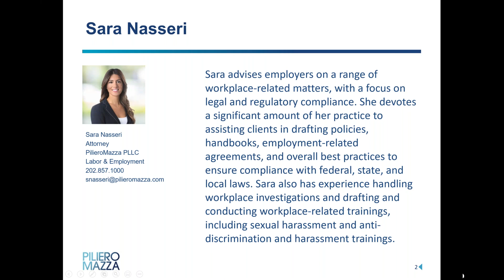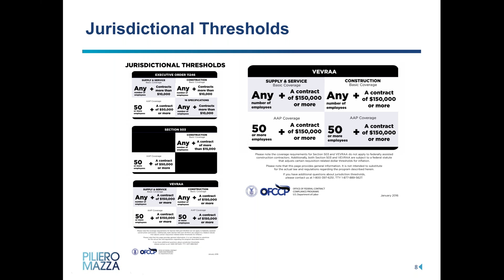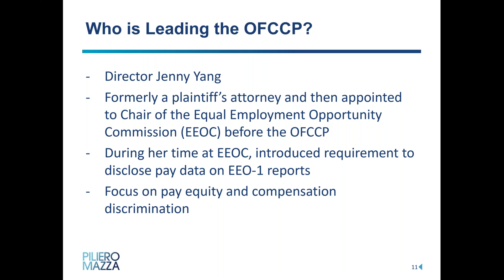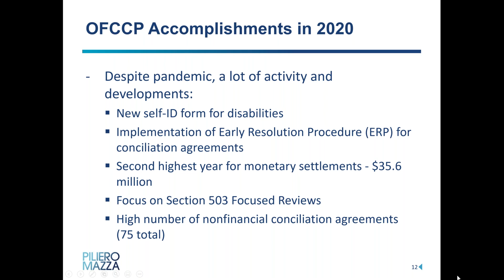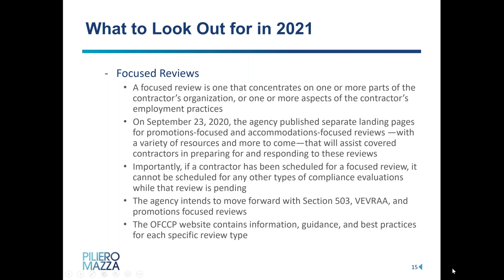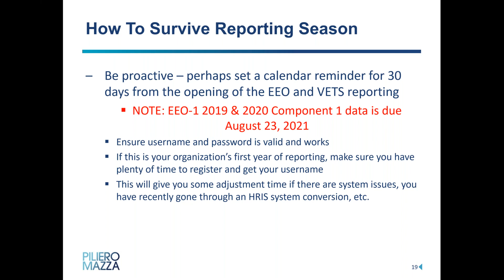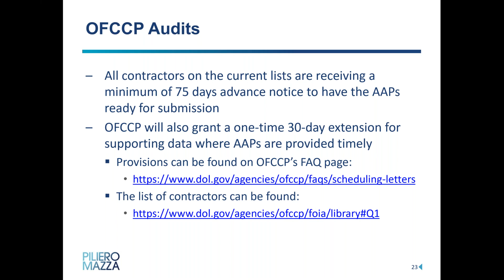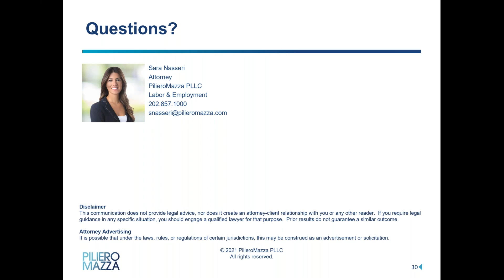OFCCP Refresh and Reset: What to Watch for in 2022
With a new administration and new leadership at the Office of Federal Contract Compliance Programs (OFCCP), federal contractors should expect – and prepare for – new changes from the agency. Now, more than ever, it is imperative that you take the time to ensure your business is compliant with OFCCP obligations.

Join Sara Nasseri, an attorney in PilieroMazza’s Labor & Employment for Government Contractors Group, for the essentials OFCCP compliance. She’ll cover:

- what to expect from the OFCCP in 2022;
- OFCCP obligations for equal opportunity, VETS, and the Rehabilitation Act;
- how to survive the reporting season;
- handling employee complaints; and
- best practices in the event of an audit.

Attorney Advertising
It is possible that under the laws, rules, or regulations of certain jurisdictions, this may be construed as an advertisement or solicitation.